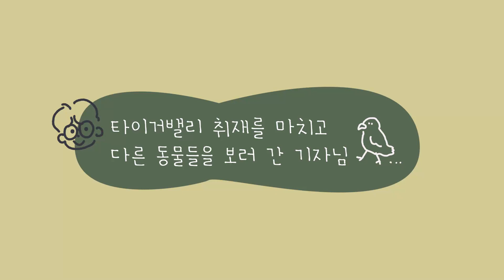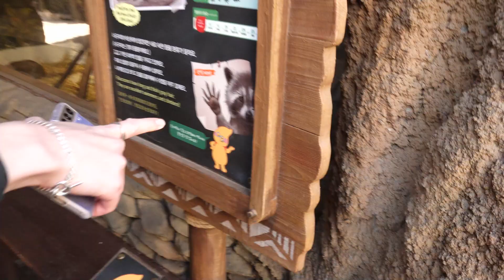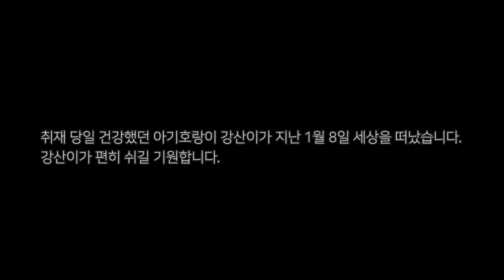어린이과학동아 기자의 에버랜드 취재로그🐭🎈 (사실상 타이거밸리 호랑이 영상🐯)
에버랜드 타이거밸리에 취재를 간 어린이과학동아 이병구기자님 🐭
어린이과학동아 1월 15일자 호랑이 특집 기사도 확인해주세요😇